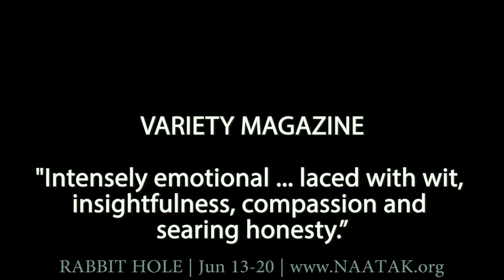*** NEW *** Rabbit Hole Trailer - Naatak's 49th production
NAATAK Presents RABBIT HOLE, a Pulitzer prize winning drama

Cubberley Theater, Palo Alto, June 13-20, 2015
Written by David Lindsay-Abaire
Directed by Harish Sunderam Agastya